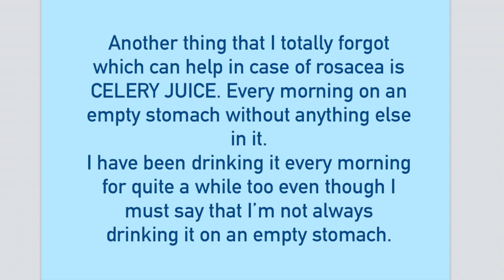My Rosacea Story - How I healed from it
In 2016 I started getting one sty after another and my face started looking really irritated and red. Back then I didn't know what it was and even when I found out it was rosacea I didn't know how to handle it besides sticking to a raw vegan diet.

It took me about a year to heal it pretty much completely and I'm very grateful that I'm now back to a healthy skin again.
What I did and what I've learned during the process I'm sharing with you in this video.

My favorite products:
Oil of Oregano
Silver Hydrosol
Vitamin Ester-C
Barley grass juice powder
Atlantic Dulse

♥ Keep it light & simple and as always naturally rawsome! ♥

FREE raw vegan meal plan 🌿 21 Medical Medium® friendly recipes and more

RAW VEGAN WRAPS EBOOK | 47 WRAP & CO. RECIPES | LOW TO NO OVERT-FATS

FRUIT GUIDE EBOOK | HOW TO TELL WHEN FRUITS ARE RIPE!

FREE NICE CREAM EBOOK | 26 RAWSOME ICE CREAM RECIPES